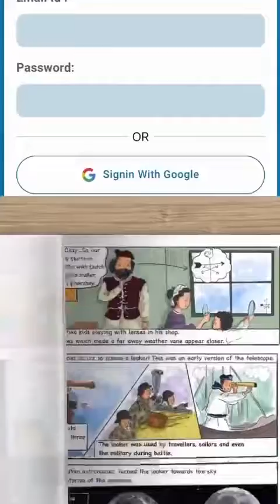National Astronomy Challenge 2022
Last chance to register for the biggest Olympiad on Astronomy!!

Registration for National Astronomy Challenge closes on 20th December 2022. and join the mega astronomy challenge now.*

Registered Participants get:-
- Complimentary study material
- FREE access to Cosmic Kids Club - a community of explorers.*🚀🚀👩🏻🚀
- Comic Books
- Knowledge Videos, Career webinars, and much more
to know more.*
Register Soon!!